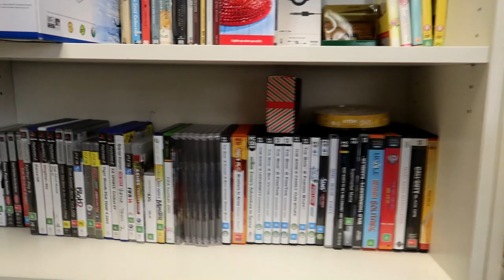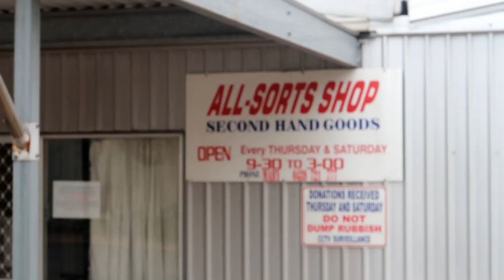Thrifting Challenge Who Can Find The Best Item For $15 - Buying and Reselling In Australia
Welcome to another episode of 2 Aussie Thrifters,

Come thrifting with us and help us decide who has found the best item to resell for $15 or less